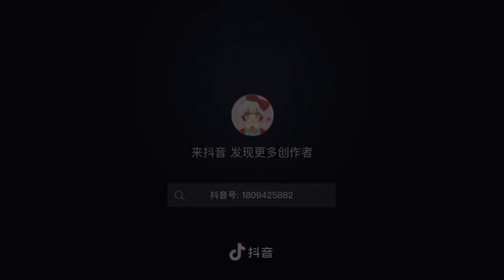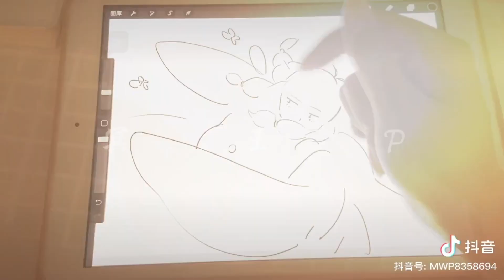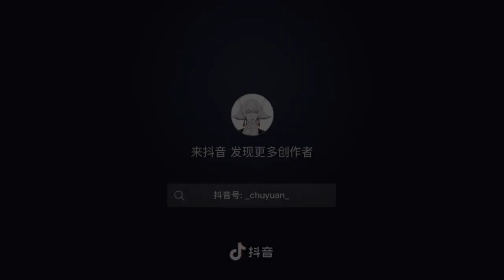【Douyin - Tiktok #61 】Sky: Children of the Light Compilation#douyin#thatskygame#thatgamecompany